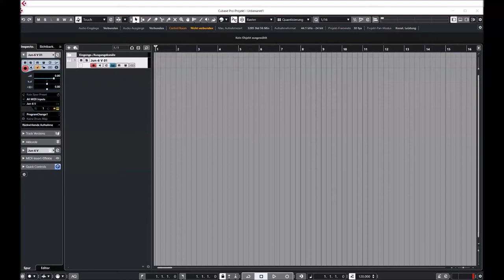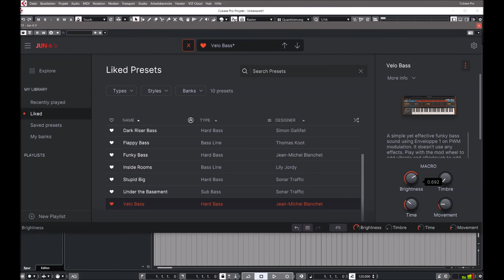Arturia | Jun-6 V | Selected presets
Jun-6 V is pure analog spirit presented on a silver platter. Modeled on the legendary Juno-6, its immediate colossal sound remains awe-inspiring to this day - optimized and enhanced for the modern music maker.

Jun-6 V combines beautiful polysynth thickness with an ultra-easy interface to satisfy your analog needs from the very first note. Its simple controls, accessible creative features, and modern enhancements make it an essential keyboard that you’ll just keep coming back to.

Jun-6 V's hardware predecessor was released at a time when a polyphonic synth was a luxury. Many consider the Juno series to have struck a rare and perfect balance when it comes to synthesizer design. Their ease of use, vivid analog sound, and relative affordability helped put the coveted multi-voiced within reach of a bigger audience.

The Juno synths were notoriously easy to use - Jun-6 V is no different. From the minute you open it up, you’ll be in familiar synthesis territory, from the simplicity of DCOs to the instant stereo glory of BBD chorus. Dial in a dynamite sound that’s true to the original in no time.